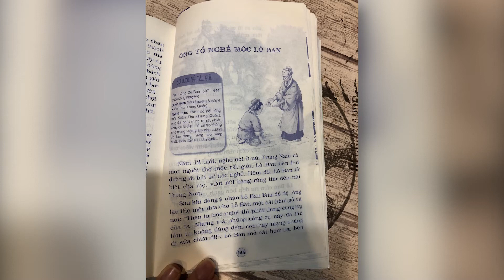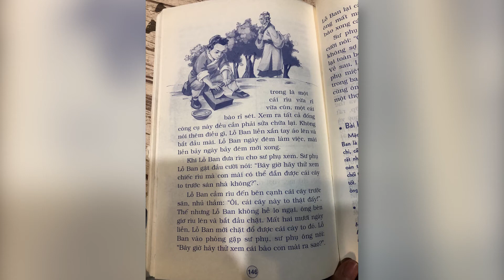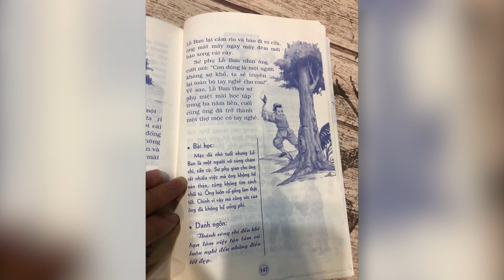Truyện danh nhân - Ông tổ nghề mộc Lỗ Ban